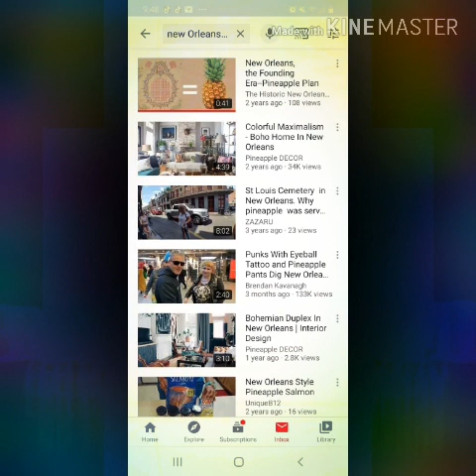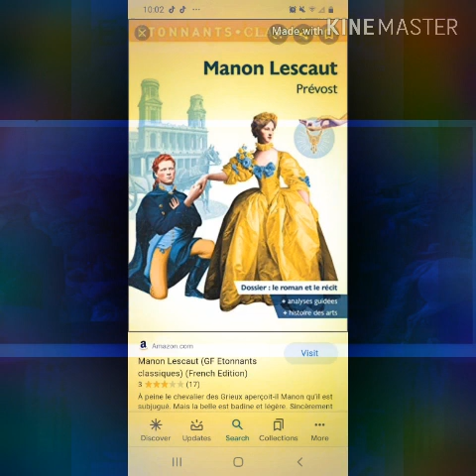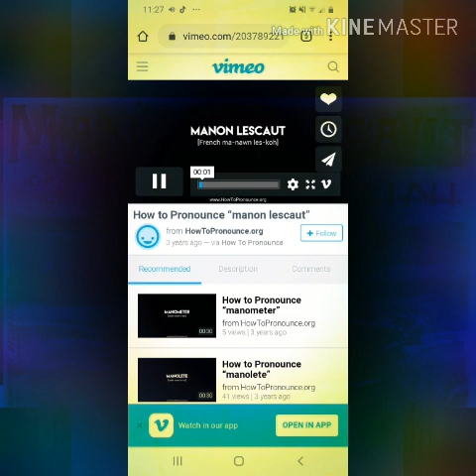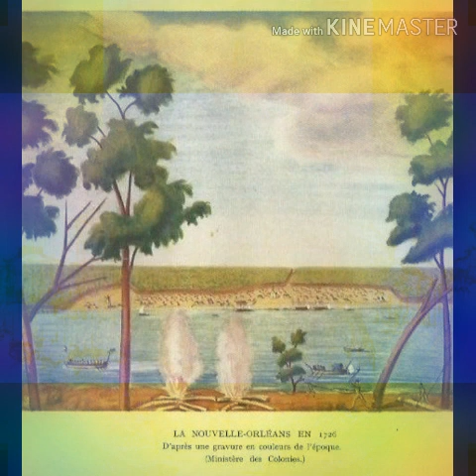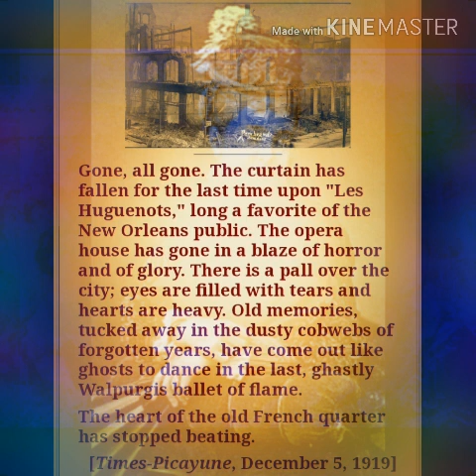50 Facts About New Orleans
Hi Y'all I'm sorry haven't Posted a Proper Vid in A while, I Originally intended to Post this Video on April 17th because of my Uncle's and Sister's Birthday, But Being the Procrastinator I am, i did not Finish this Project until April 19th.
  Enjoy Some Facts About New Orleans which I intended to be at least Fifty,
   Count For Fun and Comment how much Facts you think I Stated ⚜